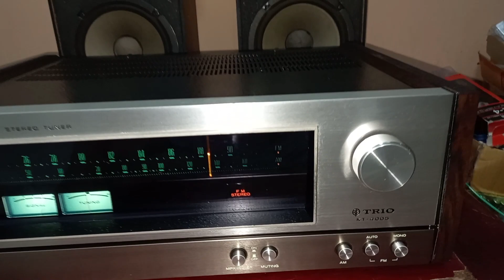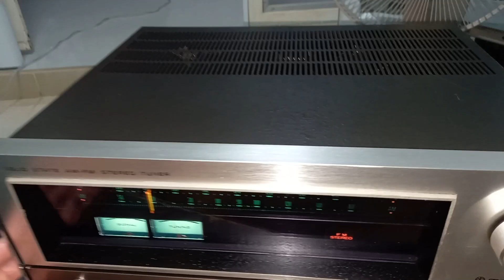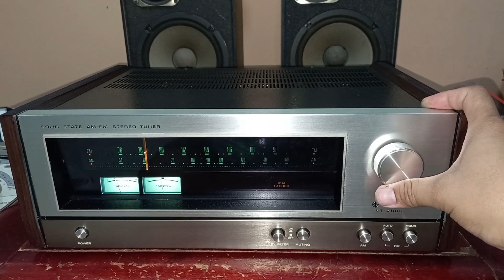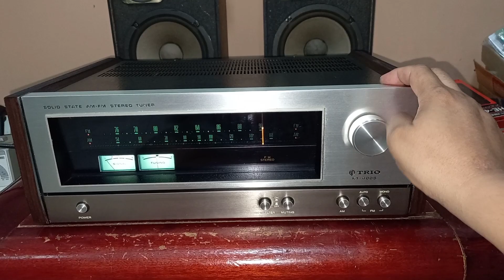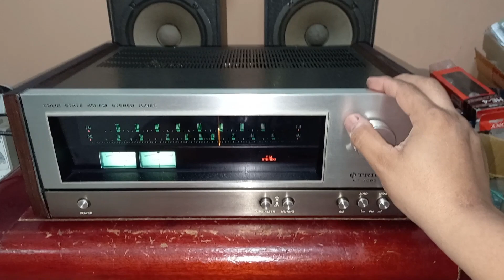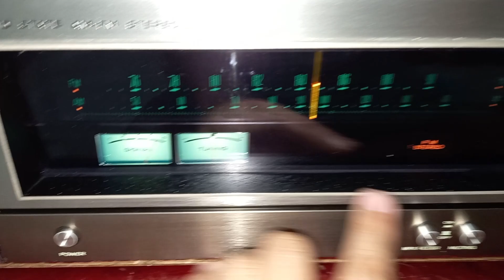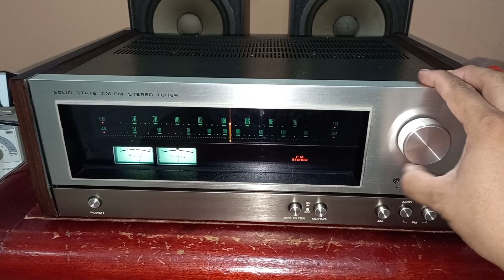ทดสอบจูนเนอร์วินเทจรุ่นใหญ่สวยคลาสิครับดีรับใวรับชัด TRIO ใบไม้ KT-4005 MADE IN JAPAN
เครื่องนี้ขายไปแล้วนะครับ 5500ครับ สดสดจากญี่ปุ่นเป็นจูนเนอร์รุ่นใหญ่ข้างไม้สภาพสวยสุดสุดรุ่นนี้หายากครับ ผลิตปี1972 อายุ 49ปีแล้วครับยังใช้งานได้ดีและสวย เครื่องสวยมากงานดีมาก ข้างไม้สวยมาก รับดีรับชัดรับใวเสียงดีมากครับดังแรง จูนรับคลื่นบ้านเราแล้ว รับคลื่นบ้านเราได้หมด FM 87.5-108 Mhz AM ก็รับดีมากครับ ใช้ไฟบ้านเรา220Vแล้วเอาไปเสียบไฟบ้านเราใช้งานได้เลยครับ ใครอยากจูนเนอร์คุณภาพสูงเสียงดีรับดีสวยสวยอย่าพลาดครับจัดไปครับขาย 5500 ครับสนใจติดต่อline VIRA95418 TEL